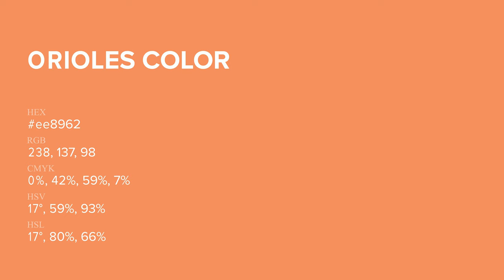Orioles color ee8962 hex Cool Orange color ee8962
What color is Orioles ? ee8962 hex, Cool Orange color ee8962

Hex ee8962 Color Code is also known as Orioles color